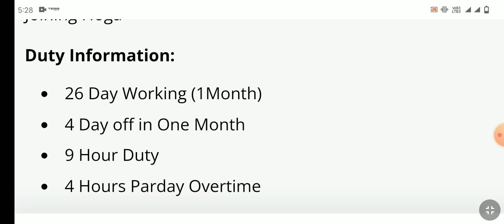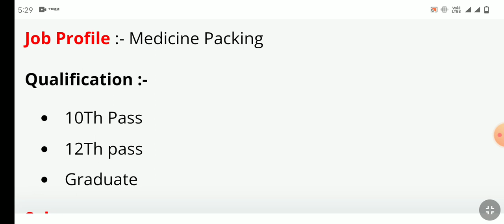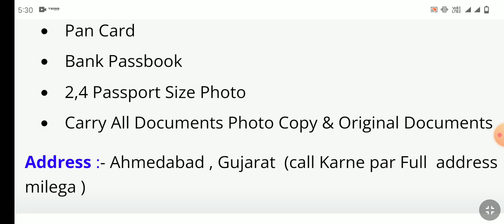भर्ती है Pharma Company में | New Job in Pharma Company | Medicine Company Job | Placement Tak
𝗩𝗜𝗗𝗘𝗢 𝗧𝗢𝗣𝗜𝗖:-
Medicine Company Job Vacancy
Medical Company Job Vacancy
Pharma Company Job Vacancy